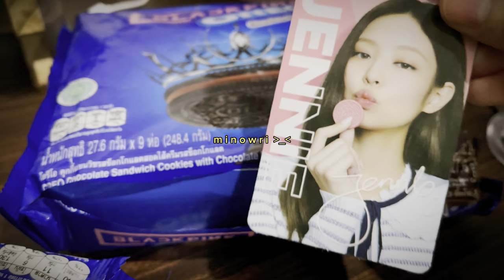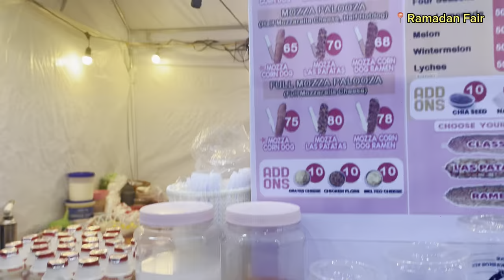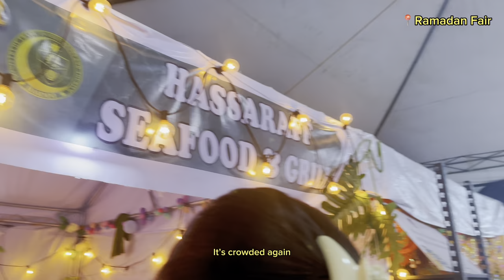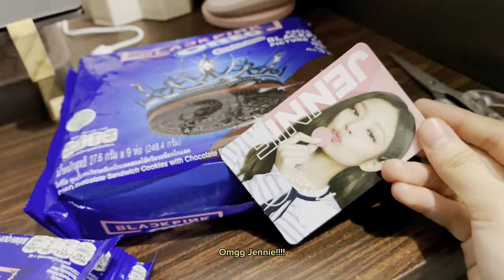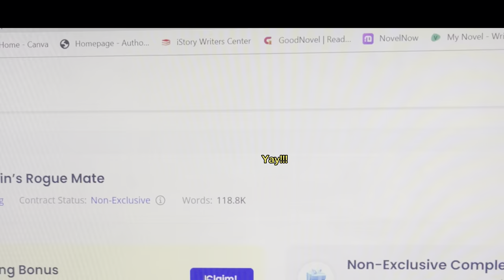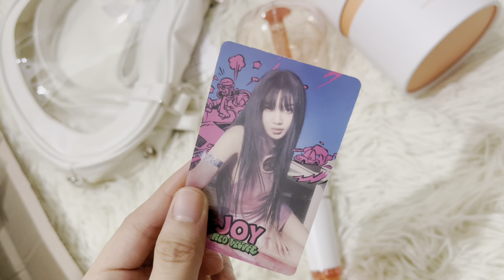College SPC Vlog | Ramadan Fair ✳️Lab Exams, Overtitrate trials👩‍🔬🧪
Hello everyone! I am minowri, a college student under BSMLS course and an online writer in the Philippines.

It’s the month of Ramadan so there’s a long weekend ahead. My sis and I decided to go home where I was able to hang out with my longtime friends. When we returned, we were welcomed with Lab exams and lab experiments, but life is fun, we have to romanticize life, I guess 💚

Lately, our view count is also increasing so I am happy! I hope you’ll continue supporting me guys ;)